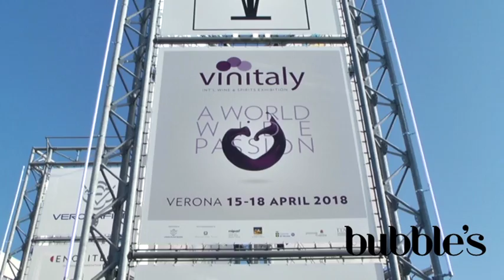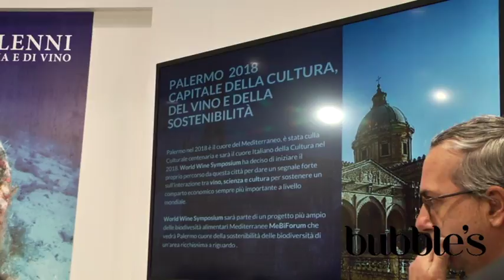Leoluca Orlando e Andrea Zanfi di Bubble's a Vinitaly 2018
Verona, Vinitaly 15/18 aprile 2018 ,
Andrea Zanfi, editore di Bubble's Italia Magazine, intervista Leoluca Orlando, Sindaco di Palermo che nel 2018 è capitale della cultura, del vino e della sostenibilità

 Servizio video di Newsfood.com per Bubble's Italia Magazine

5 . Verona, Vinitaly 15/18 aprile 2018 ,

Vedi altri articoli e video Vinitaly 2018 su Newsfood.com